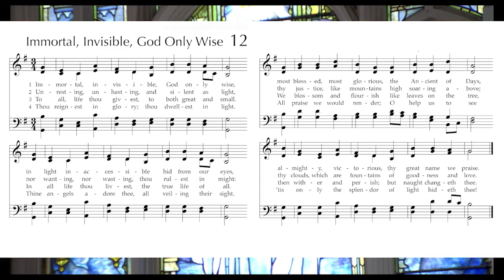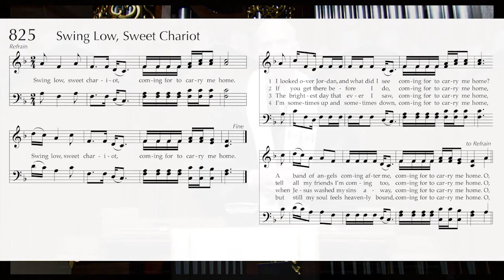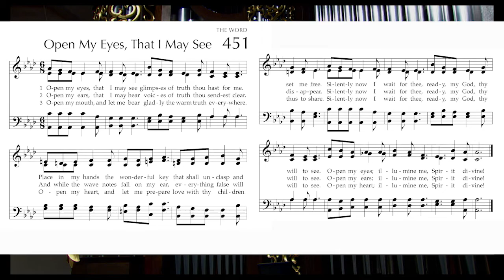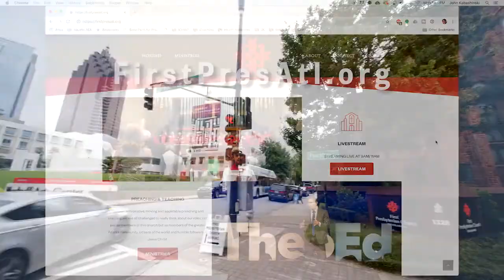2/14/21 11:00 a.m. Service, Full: “A Sermon for Transfiguration Sunday”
2/14/21 11:00 a.m. Service, Full: “A Sermon for Transfiguration Sunday” with Rev. Dr. Tony Sundermeier
2 Kings 2:1-12
Mark 9:2-9